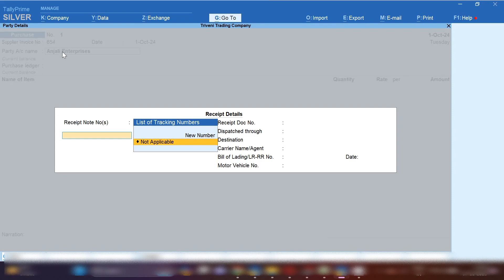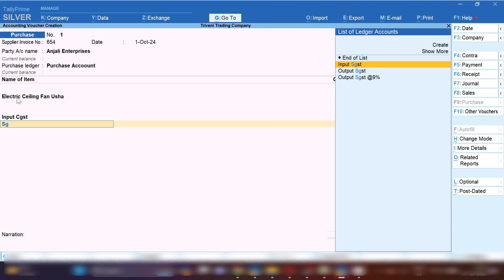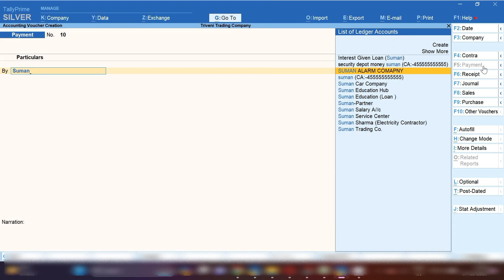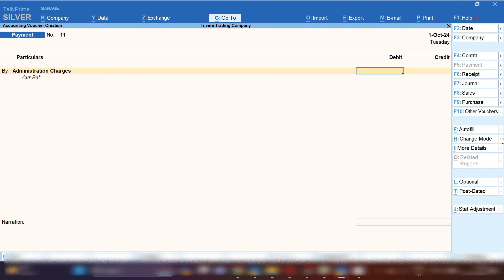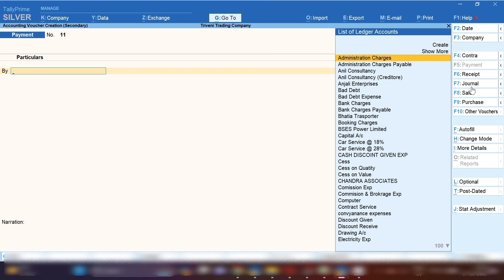एक ही Party को Sale भी करते है और Purchase भी करते हैं ऐसे करें Accounting l Accounting best YouTube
Hello Freinds,